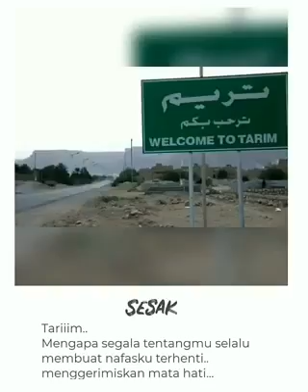Tarem tarim perhiasan Dunia